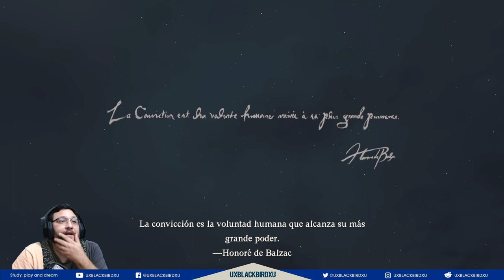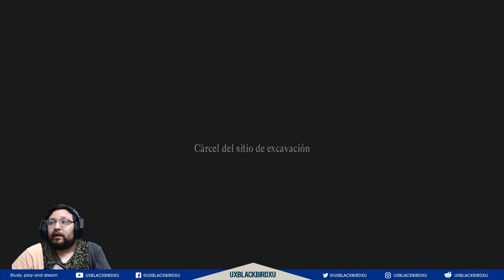✅ 👉💯 DRAGON'S DOGMA 2 🏠🐍 Capitulo 01 🏠 🐍 EL ARISEN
Codigo Creador de Contenido en EPIC:
UXBLACKBIRDXU

OH EKATE
banners mas nuevos (ohekate)